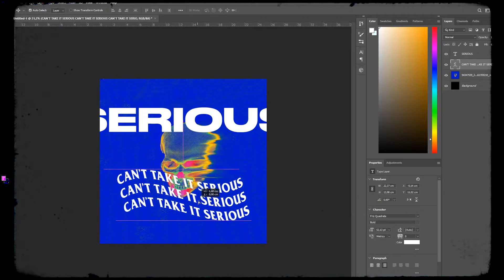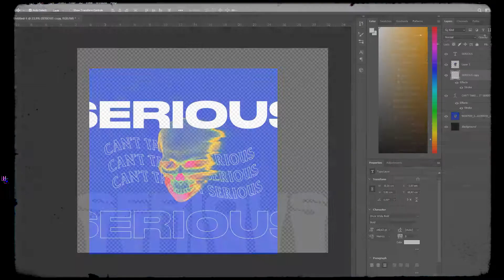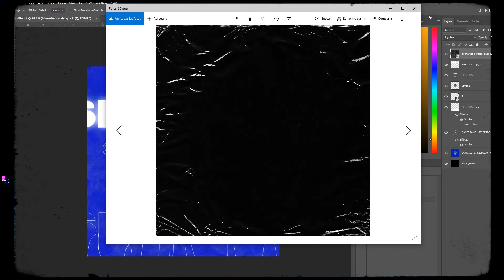"Serious" Speed Art | Jay Graphx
Speed Art made for XCLU Beats and his new single, check it out because this guy has some cool talent.